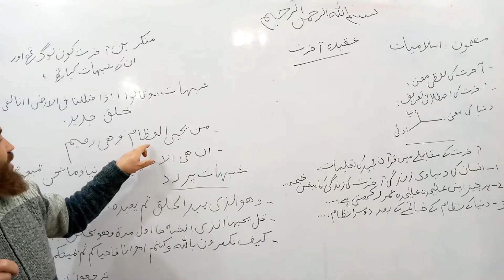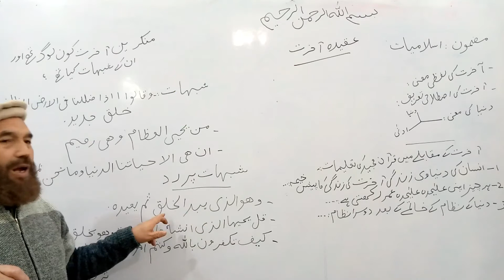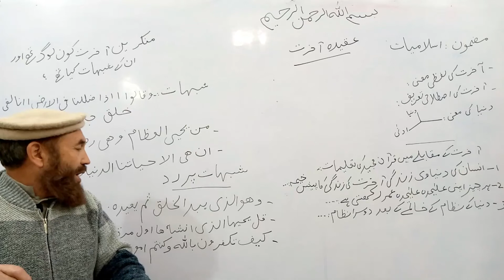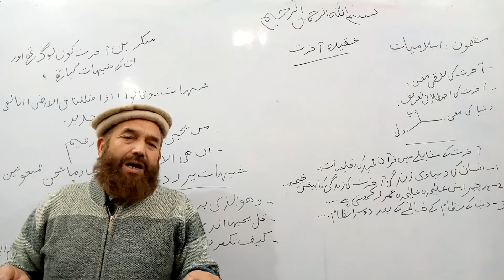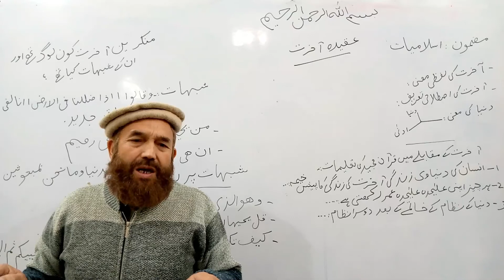Aqeeda e Akhirat | Part 1 | Lecture 16 | Islamiyat | 1st Year | Sir Abdullah